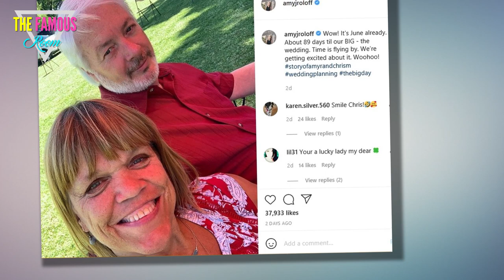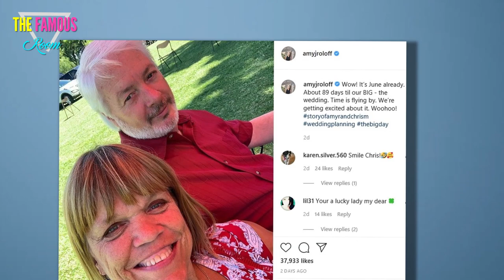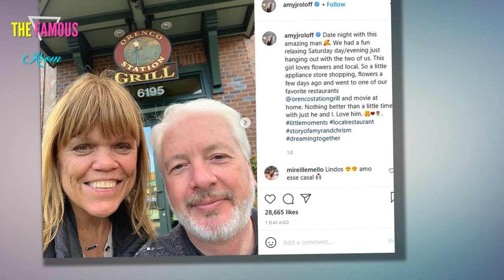Amy Roloff and Chris Marek Share Pre - Wedding Road Trip to Idaho - Little People, Big World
The countdown has begun until Amy Roloff marries Chris Marek.    They have the wedding date.    After much debate, they even agreed upon a venue.    But first, Amy and Chris are off on a roadtrip for a very sweet reason.  On Friday, June 4, Amy Roloff took to her Instagram Stories.  As she has done many times in the past, she shared a glimpse of her road trip.    Amy and Chris have enjoyed numerous road trips over the years, and Amy loves to document them for her fans.  When Amy and Chris took a pit stop, Amy shed some light on the context of the excursion.    "We're on our way to Idaho," she revealed.    Amy shared that they were traveling "to see some of Chris' family."  "His niece is graduating," Amy added.    June is a big month for high school graduations.    "So how fun is that?" Amy asked, "because road trips are fun."  "I hope y'all have a great weekend," Amy expressed.    She explained her well-wishes "cause I might not have cell service."    Amy then invited her countless fans and followers to "Have a good time!"  Amy recently dropped some fresh new wedding details in a pos"